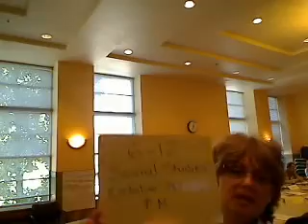Social Studies 6-12 10/20/14 PM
HB1490 Workgroup meetings